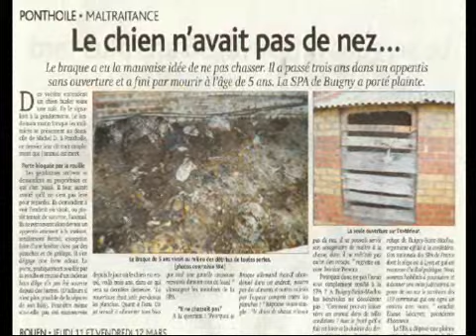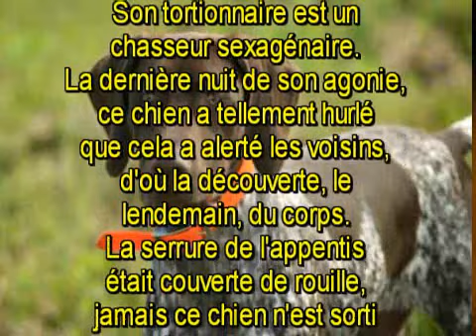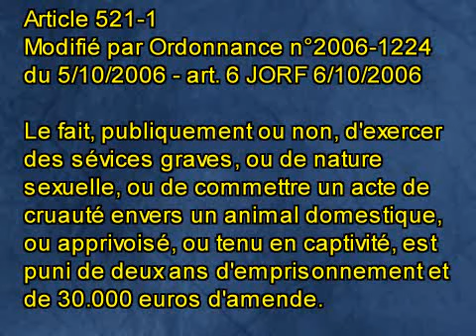black chien martyr de Ponthoile jugement du barbare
Une excellente nouvelle pour l'affaire, le juge demande la requalification, au vue de l'extrême gravité, en acte de cruauté. Le délit prévu est réprimé, le dossier est transmis au tribunal d'Amiens en correctionnel. Maintenant on parle de 30.000 € d'amendes, et jusqu'à 2 ans d'emprisonnement.
Rappel des faits :
Les faits se déroulent dans le département de la Somme (80), en Picardie.
Nous apprenons le 24 février 2010 dans la presse locale (Journal d'Abbeville et Courrier Picard) un cas de maltraitance et de torture des plus horribles.
Un chien a été enfermé 3 ans, dans un appentis, sans lumière, recevant des morceaux de nourriture et de l'eau de temps en temps. Il est mort, et ces 3 ans années d'horreur, c'était sa punition pour ne "pas avoir de nez". Son tortionnaire est un chasseur sexagénaire.
La dernière nuit de son agonie, ce chien a tellement hurlé que cela a alerté les voisins, d'ou la découverte, le lendemain, du corps. La serrure de l'appentis était couverte de rouille, jamais ce chien n'est sorti de ce mourroir.
La SPA locale a déposé plainte.
Nous avons besoin de vous, de votre mobilisation.
La médiatisation, et nous l'espérons l'appui des grandes fondations peuvent favoriser une peine plus conséquente, voir exemplaire.